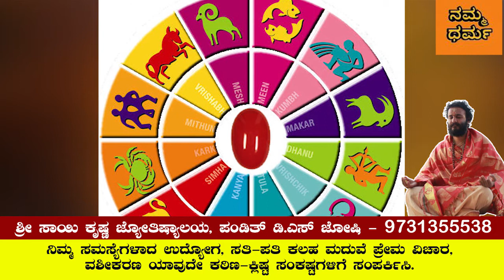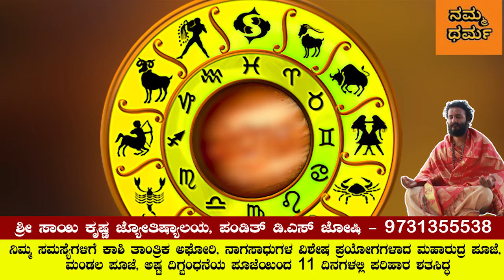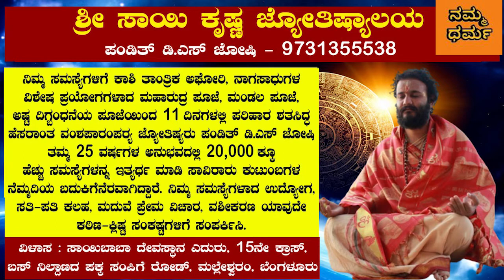ದಿನ ಭವಿಷ್ಯ | ಜುಲೈ 7, 2020ರ ದಿನ ಭವಿಷ್ಯ | Today horoscope | Namma Dharma